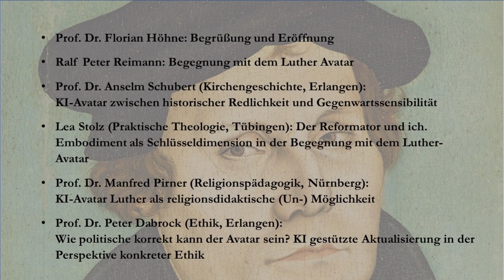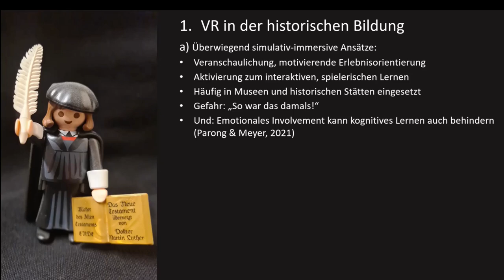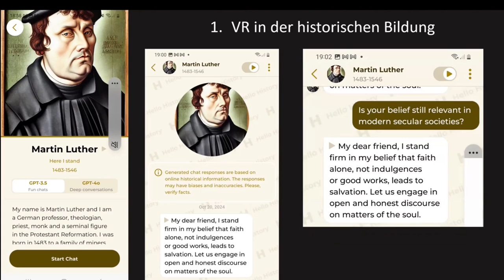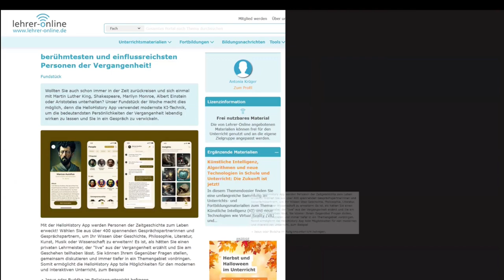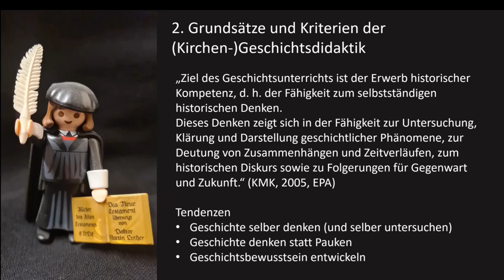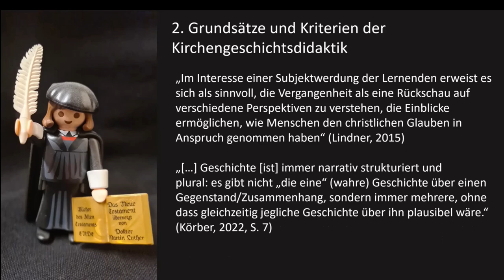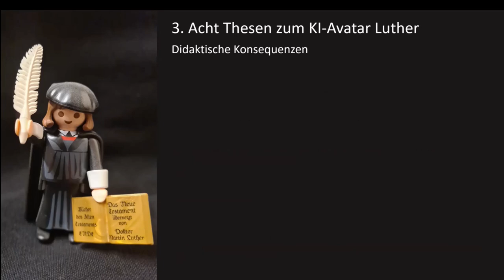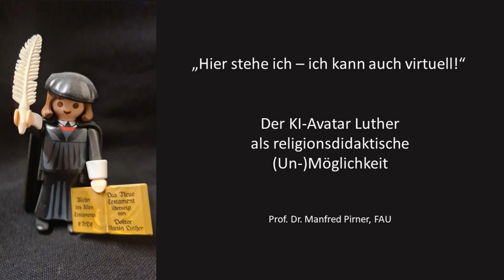Luther-Avatar - theologische und religionspädagogische (Un-)Möglichkeit?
Vortrag von Prof. Manfred Pirner bei einer Workshop-Tagung, initiiert und moderiert von Prof. Florian Höhne, Lehrstuhl Medienkommunikation, Medienethik und Digitale Theologie, an der Friedrich-Alexander-Universität Erlangen-Nürnberg am 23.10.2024.
Zum Reformationstag 2023 hat die Evangelische Kirche im Rheinland einen ersten Entwurf eines KI-gesteuerten Luther-Avatars vorgestellt.
Ralf Peter Reimann, dem Internetbeauftragten der EKiR, war es wichtig, mit Wissenschaftler:innen aus unterschiedlichen Disziplinen ins Gespräch über die Weiterentwicklung des Luther-Avatars zu kommen. Dem diente die Workshop-Tagung.
WAS HALTET IHR VON EINEM LUTHER-AVATAR? SCHREIBT ES GERN IN DIE KOMMENTARE!
Verwendete Bilder: von Josep Monter Martinez, Hansuan Fabregas, Larisa Koshkina und StockSnap, alle auf Pixabay